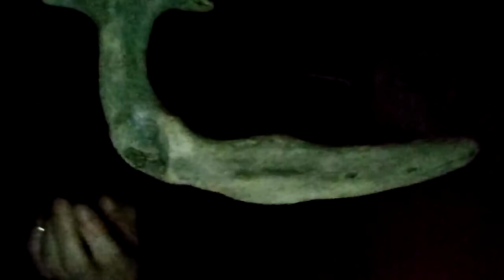Ancient Irish Weapon : The Boomerang part 1